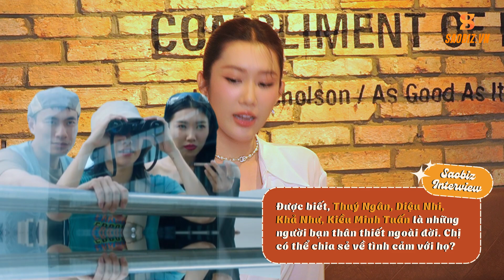Thúy Ngân có ngại bị SO SÁNH với Lan Ngọc? Kể về lần hóa drag queen CƯỜI XỈU của Kiều Minh Tuấn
Saobiz là Trang tin online chuyên đưa tin về đời sống, thời trang showbiz do công ty BEE ENTERTAINMENT thành lập. Tại đây, mọi người tha hồ tìm hiểu về tất tần tật các câu chuyện của giới giải trí Việt Nam và Quốc tế, với giao diện bắt mắt, thông tin thì thú vị, hứa hẹn sẽ khiến mọi người hài lòng.